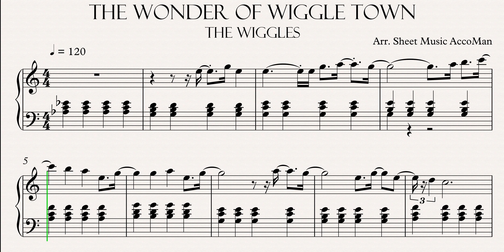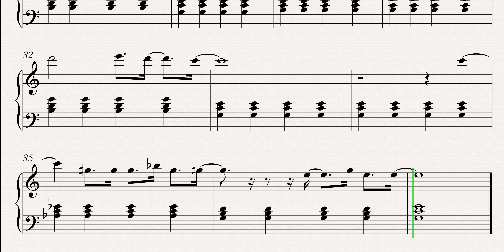The Wiggles - The Wonder Of Wiggle Town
Learn how to play The Wiggles - The Wonder Of Wiggle Town.